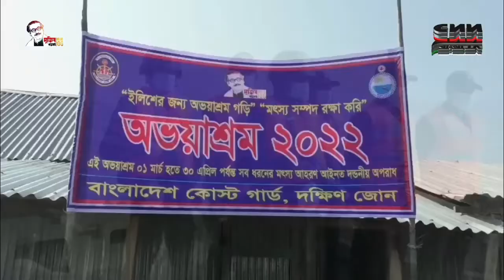সি এন এন বাংলা টিভি # রাত ৯ টার সংবাদ # ০৩/০৩/২০২২